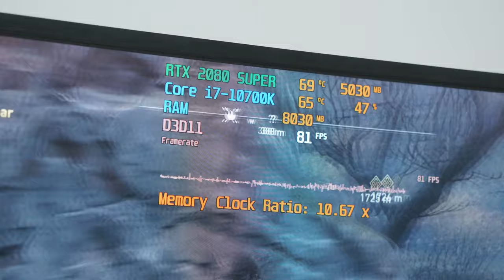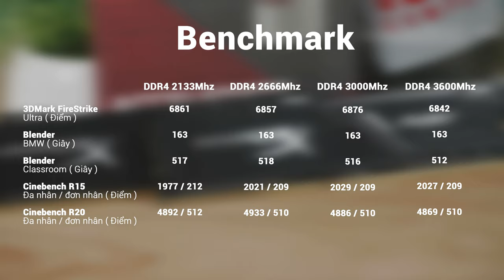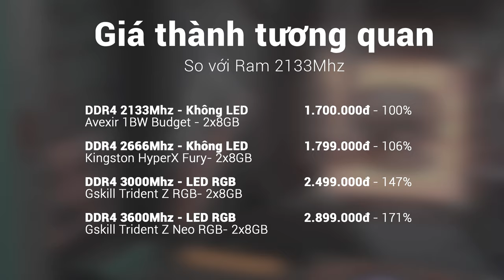BIGWIBU BOI Và Câu Chuyện: "Ram Bus Thấp Không Khác Gì Ram Bus Cao"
Liệu có nên bỏ thêm tiền mua Ram Bus cao không? Đây là câu hỏi muôn thưở và hôm nay chúng ta sẽ cùng đi tìm lời giải đáp để có thể lựa chọn được Ram phù hợp với cấu hình cũng như tối ưu hoá nhất chi phí.